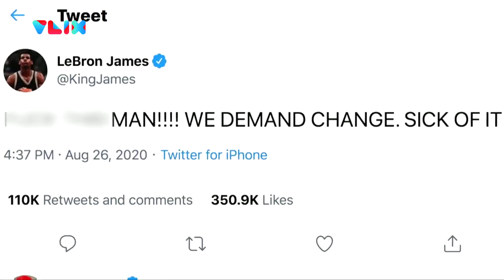BOIKOT MELUAS! Aksi Brutal Polisi Bikin NBA Berhenti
VIVA -
Imbas aksi brutal polisi di Wisconsin, pertandingan olahraga basket profesional Amerika Serikat pun kembali berhenti. Insiden penembakan Jacob Blake di Kenosha, Wisconsin awal pekan kemarin telah menyulut aksi protes dari para atlet.